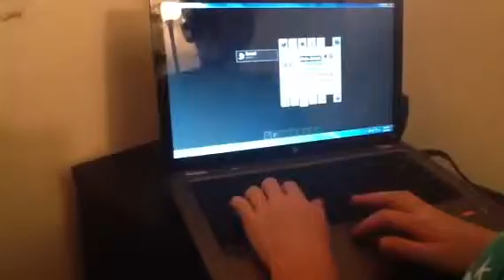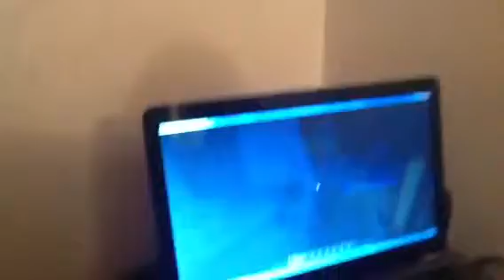Ezra fails at parkour a lot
Poooooop